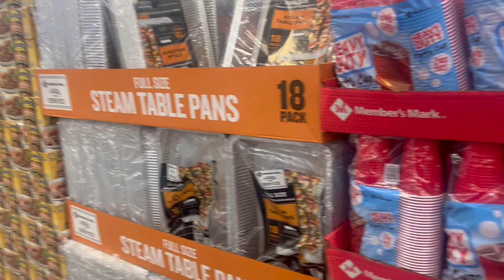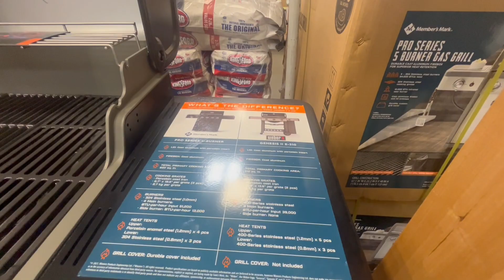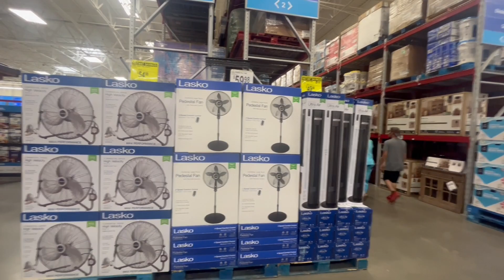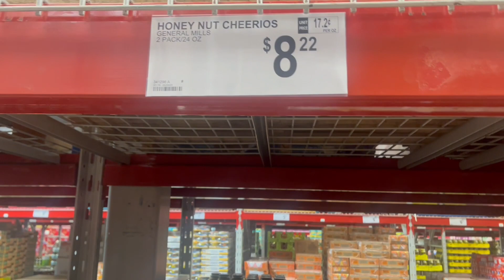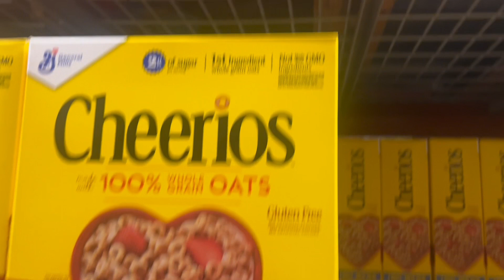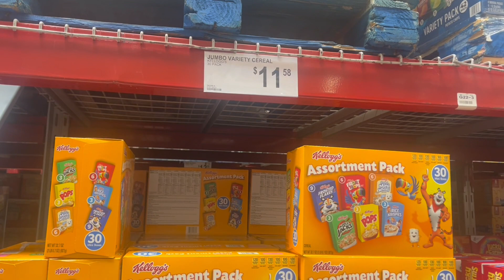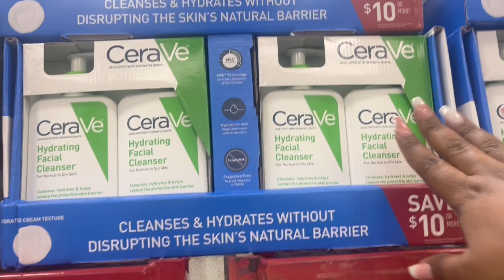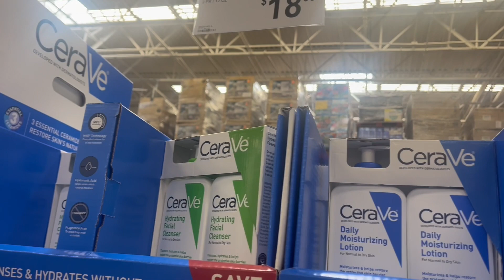SHOP WITH ME at SAM’S CLUB!! Family of 5!! Summer Vlog!!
SHOP WITH ME at SAM’S CLUB!!

Welcome to an exciting Shop With Me adventure at Sam's Club! Join us as we explore the aisles of this membership warehouse and discover a world of exclusive deals, hidden treasures, and incredible savings. From electronics and home appliances to groceries and clothing, Sam's Club offers a wide range of products at unbeatable prices.

In this virtual tour, we'll take you through the store, showcasing the latest finds and sharing insider tips for maximizing your shopping experience. Get ready to uncover hidden gems, browse through top-quality merchandise, and be amazed by the vast selection of items available.

Whether you're a Sam's Club member or simply curious about what this popular retailer has to offer, our Shop With Me journey will provide you with an up-close and personal glimpse into the exciting world of Sam's Club.

Join us for a shopping extravaganza like no other at Sam's Club. Prepare to be inspired, thrilled, and equipped with the knowledge to make the most out of your next shopping trip. Get ready to embark on an unforgettable adventure with us at Sam's Club Shop With Me!

And if you think someone else would enjoy this video, don't hesitate to share it with them. Thanks again for your support!

1 Corinthians 16: 13 Be on your guard; stand firm in the faith; be courageous; be strong.